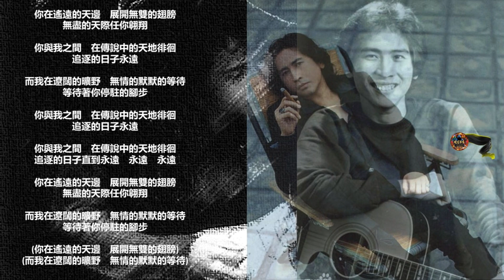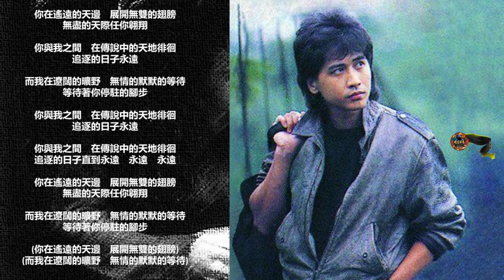齊秦 -追逐 (原版伴奏與和聲 / Original Instrumental With Backing Vocals) [無情的雨無情的你專輯]